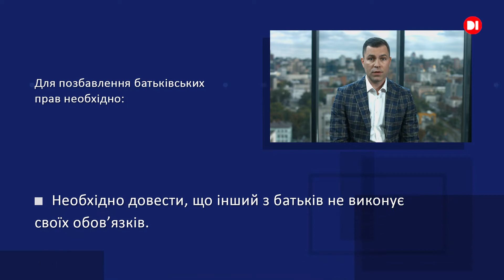ЮрLIKнеп. Позбавлення батьківських прав.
Батько і мати мають міцний зв'язок із своєю дитиною. І  Позбавлення батьківських прав – крайня міра. На законодавчому рівні врегульовано правовий зв'язок, що передбачає наявність взаємних прав та обов’язків між батьками і дитиною.
ЮрLIKнеп. Швидка юридична допомога.
Автор: Адвокат Станіслав Ліфлянчик